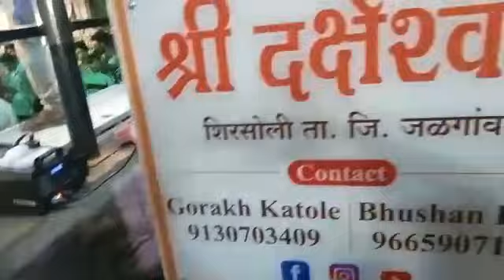Pavri shri daksheshwar band shirsoli gorakh 9130703409 bhushan 9665907121